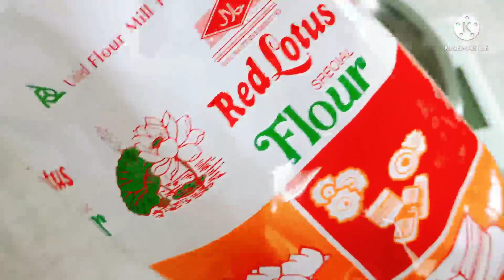ขนมฟักทองฟู นุ่ม ฟู หอม อร่อย | แม่ไก่พาทำ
🌸 ขนมฟักทองฟู
นุ่ม ฟู หอมอร่อย ทำกินง่าย ทำขายดี

🌸 ส่วนผสม (22-24 ถ้วย)

แป้งเค้กบัวแดง      500 กรัม
ฟักทองนึ่ง, บด       350 กรัม

-ร่อนแป้งกับผงฟู ใส่หม้อหรือกะละมัง
-ใส่น้ำตาลทราย ยีสต์ และเกลือ
  โดยใส่คนละมุม ใช้ไม้พายคนให้ส่วนผสมกระจายตัวเข้ากันดี
-ใส่ฟักทองและกะทิ แล้วคนผสม
ให้ส่วนผสมเนียนเข้ากันดี แล้วปิดฝาหรือคลุมด้วยพลาสติก วางพักในที่อุ่น
ให้ส่วนผสมขึ้นฟูเป็น2 เท่า ใช้เวลาประมาณ 60-90 นาที ขึ้นอยู่กับอุณหภูมิในขณะนั้น
-เมื่อส่วนผสมขึ้นฟูเป็น 2 เท่าแล้ว
คนส่วนผสม แล้วตักใส่พิมพ์จนเกือบเต็มพิมพ์
-นำไปนึ่ง น้ำเดือด ไฟแรง
 เป็นเวลา 15 นาที